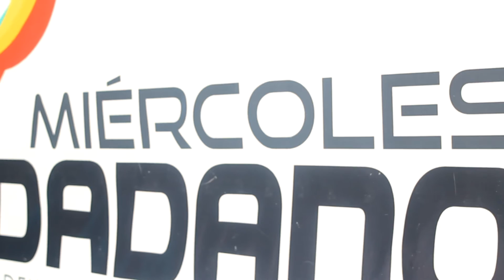1er MIÉRCOLES CIUDADANO | Col. Buenos Aires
Arranque de Miércoles Ciudadano.
02 de Diciembre 2015.